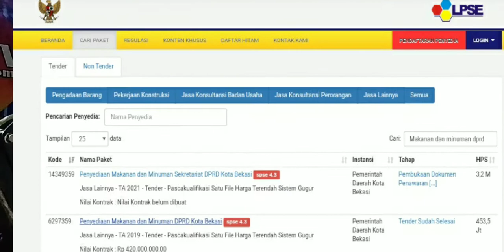SKAKMAT, Didit Susilo; Proyek Mamin DPRD Kota Bekasi Rp3,2 Miliar Tak Punya Sense Of Crisis